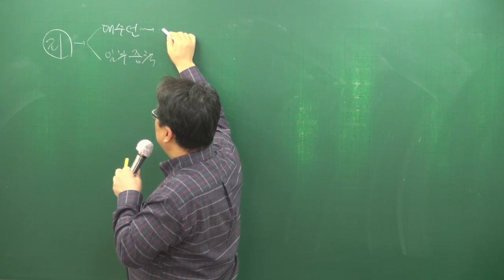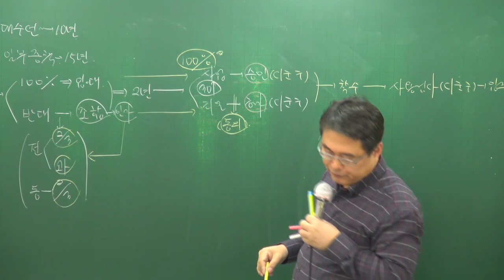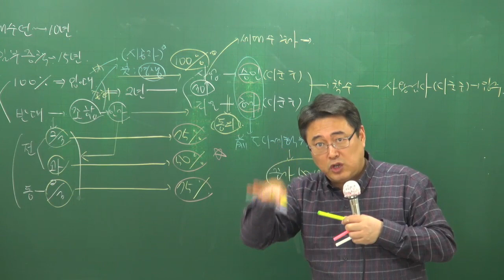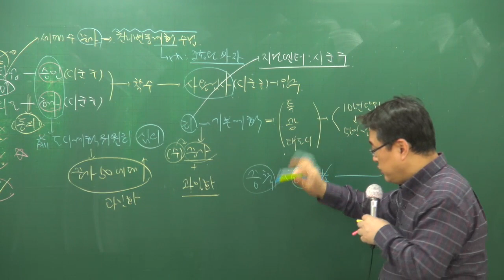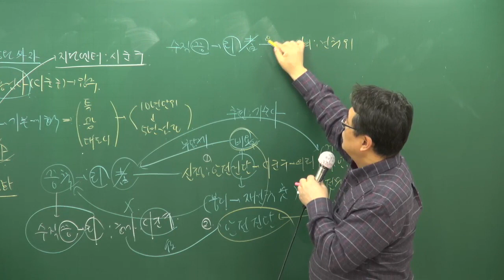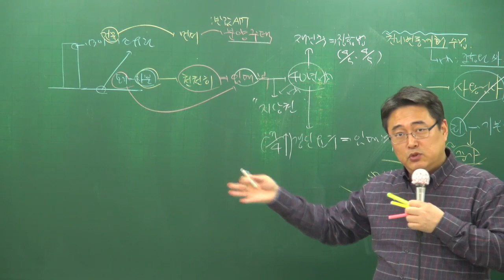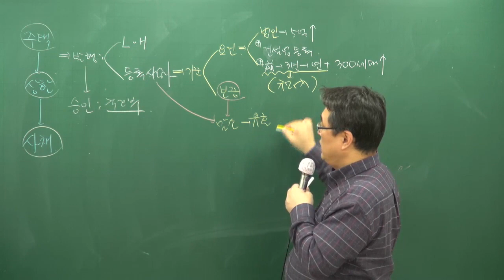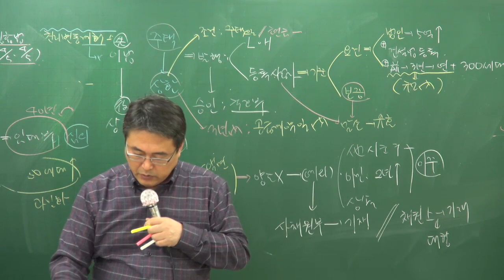[주전무] 2018년 주택관리사 관계법규 기본이론과정 12-8